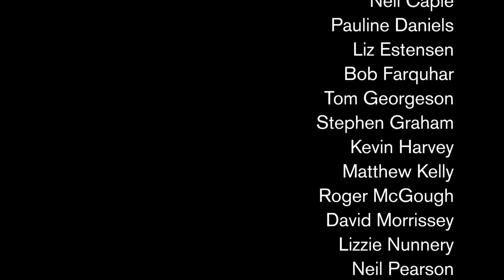'Dear Everyman'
Everyman alumni share their DearEveryman hopes for the future of the new theatre.